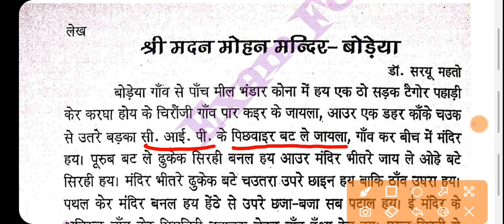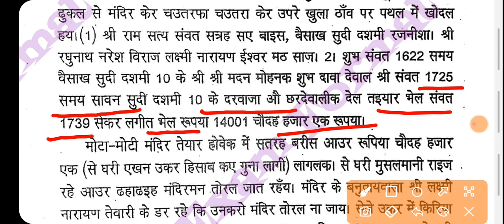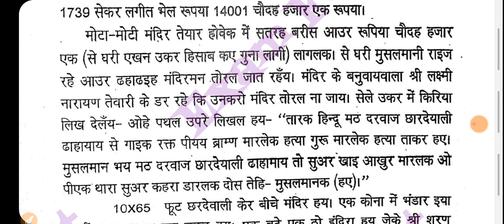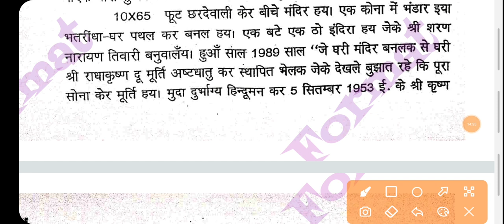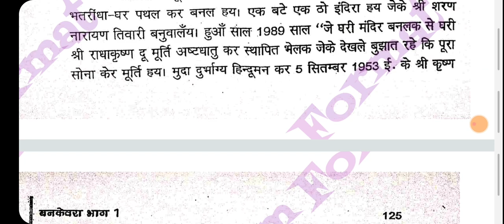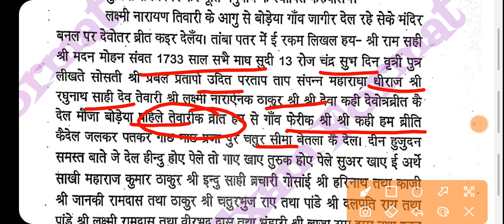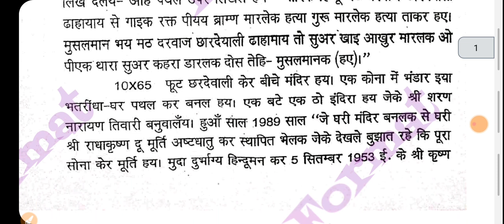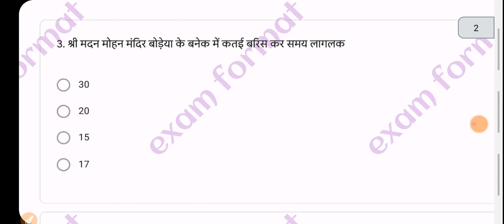श्री मदन मोहन मंदिर- बोड़ेया(लेख)// हिन्दी मे असान विश्लेशण//Shree Madan mohan mandir-Bodeya/MCQ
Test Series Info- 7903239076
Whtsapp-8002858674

बनकेवरा कहानी MCQ--